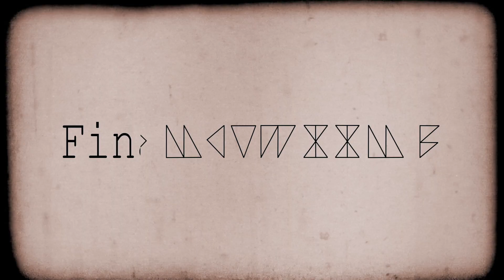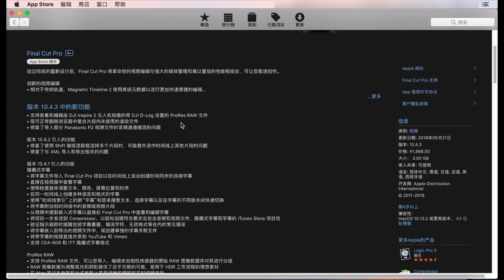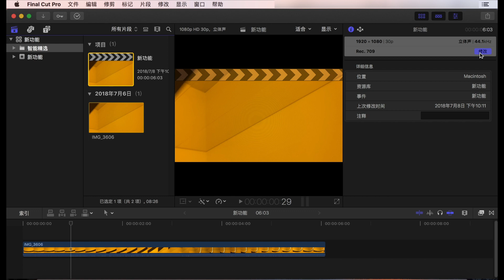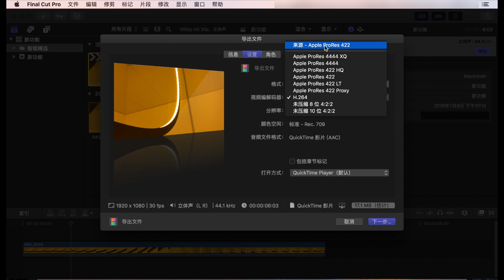视频剪辑教程-Final Cut Pro X系列教程: 10.4.3版本新功能介绍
本期视频是讲述软件的改动，建议新老同学都注意一下。当前FCPX版本：10.4.3